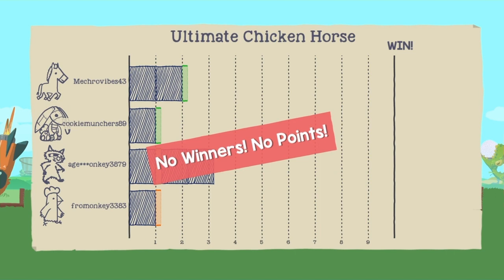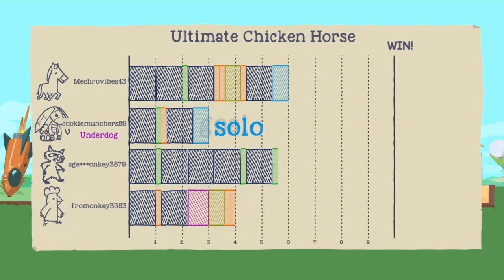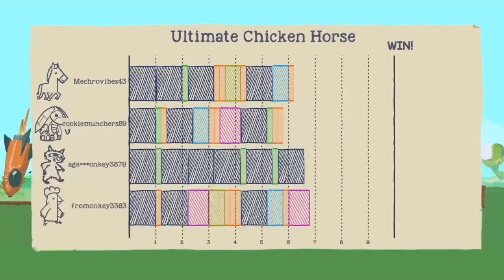So a Chicken and A Horse Walk Onto a Golf Course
This game is the pure essence of chaos